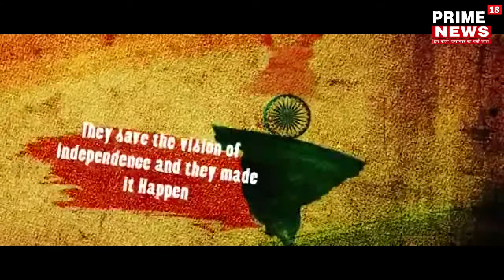नगर पंचायत के अधिशासी अधिकारी दिनेश सिंह व नगर पंचायत अध्यक्ष शिव मनी देवी ने दीबधाई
विज्ञापन कौशाम्बी-30         कौशाम्बी के चायल नगर पंचायत के अधिशासी अधिकारी दिनेश सिंह व नगर पंचायत अध्यक्ष शिव मनी देवी ने दी प्राइम 18 न्यूज़ चैनल के माध्यम से देशवासियों व जनपदवासियों व क्षेत्रवासियों को स्वतंत्रता दिवस की हार्दिक बधाई व शुभकामनाएं। और ग्रामवासियों व देशवासियों से कोरोना वैक्सीन लगवाने और सावधानी बरतने के लिए अपील किया और कहा कि कोरोना अभी गया नहीं इसलिये सुरक्षा जरूरी है मास्क  लगाना।